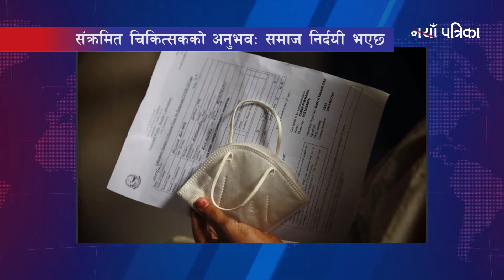कोरोना संक्रमित चिकित्सकको अनुभव : समाज निर्दयी भएछ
वीरगन्जको नारायणी वयोधा अस्पतालको आकस्मिक विभागमा कार्यरत चिकित्सक अशोककुमार यादवलाई कोरोना संक्रमण भयो । बिरामीको उपचारमा अहोरात्र खटिने क्रममा आफैँ संक्रमित बन्दा समाजबाट भोग्नुपरेको पीडा उनले नयाँ पत्रिकामार्फत् सार्वजनिक गरेका छन् । यादवकोे भोगाई, हाम्रो आवाजमा ।